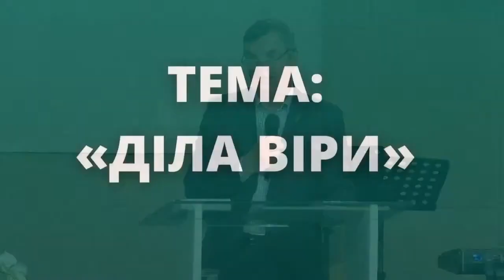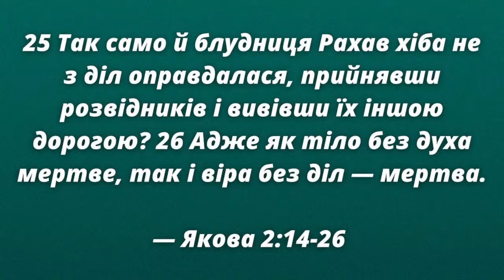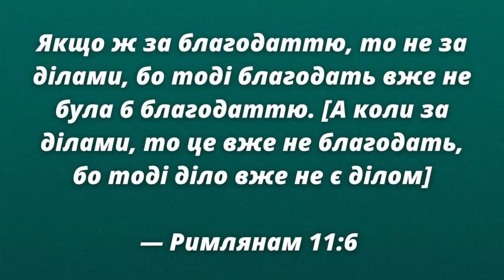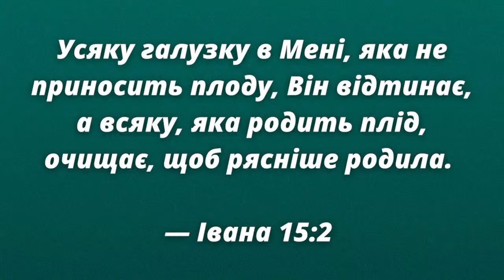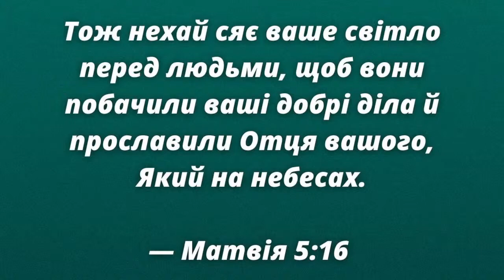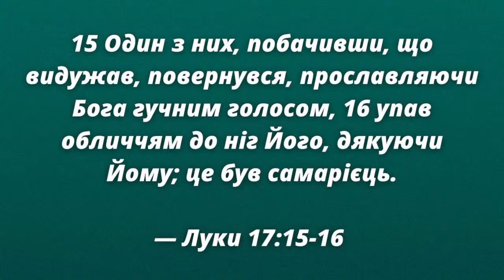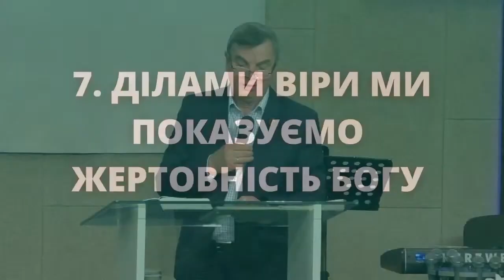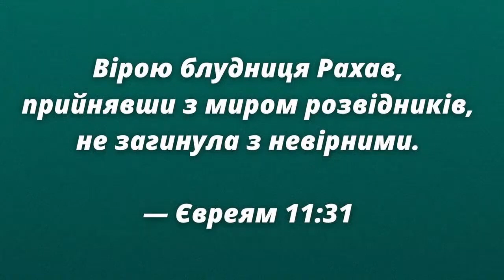«Діла віри» / Юрій Савочка / церква «Спасіння» / м. Васильків / 21 травня / 11:00